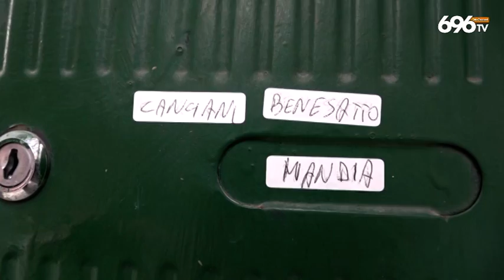Morto al college, Battipaglia si prepara all'addio